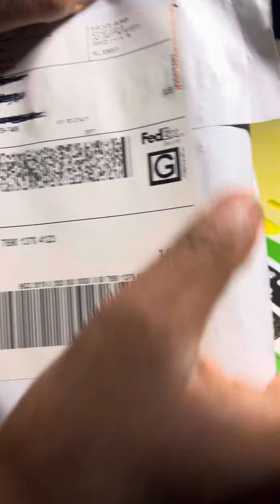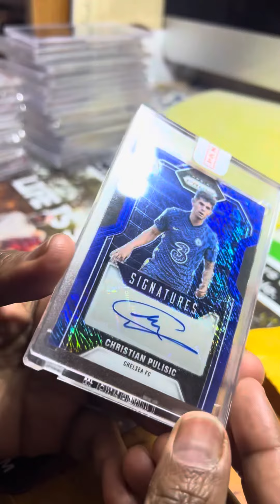Christian Pulisic, panini, blue shimmer auto ￼